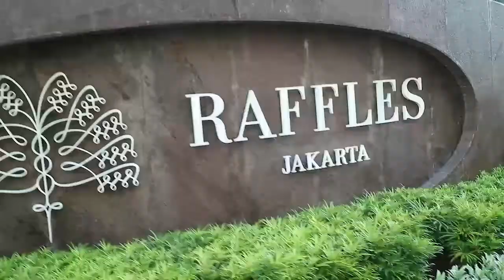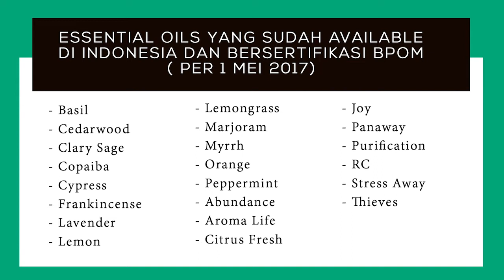Grand Opening Young Living Indonesia (sudahkah Young Living Essential Oil bersertifikat BPOM?)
Liputan event Grand Opening Young Living Indonesia bersama Oilogy.
Juga mengenai oil-oil yang sudah tersedia di Indonesia dan bersertifikasi BPOM oleh Bpk Anggit Wicaksono (General Manager Young Living Indonesia)